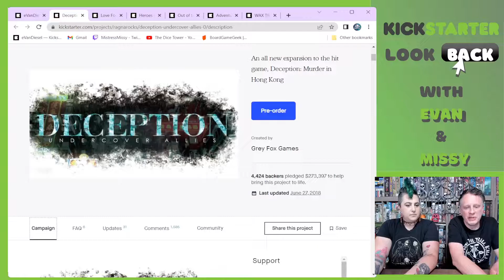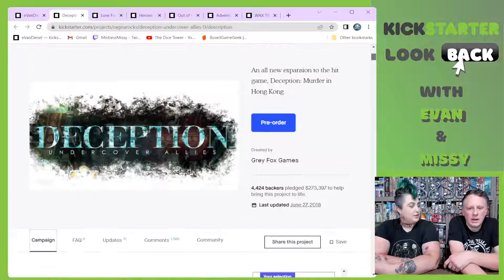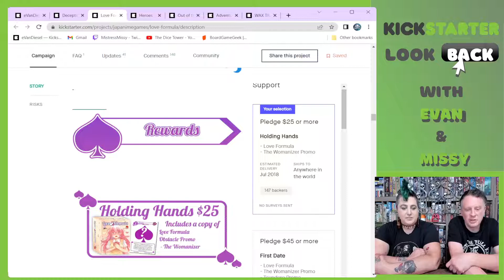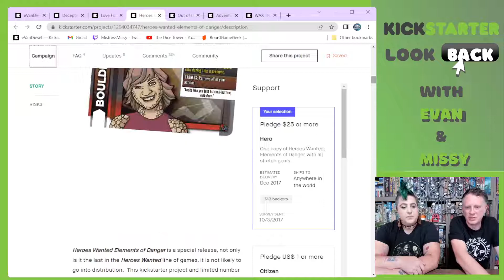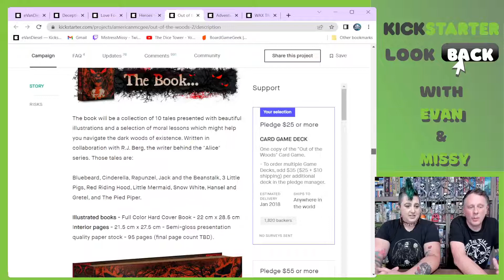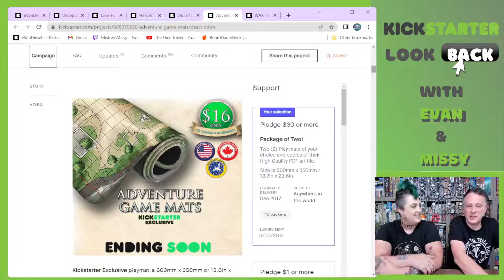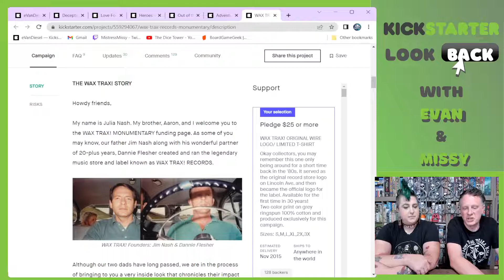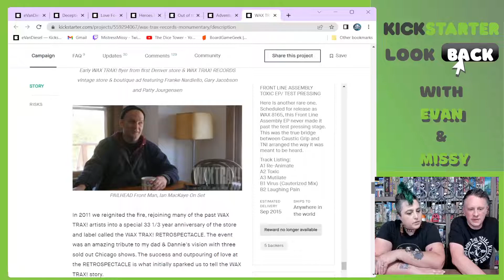Kickstarter Look Back with Evan & Missy - Episode 8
Happy Halloween! This week, we take another look back at Kickstarter projects I have backed in the past.